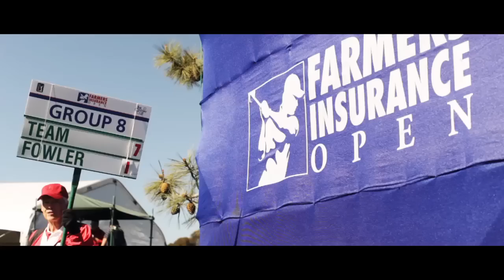Rickie Teams Up With Cobra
Rickie Fowler has teamed up with Cobra. Hear why and what products he is looking forward to using.